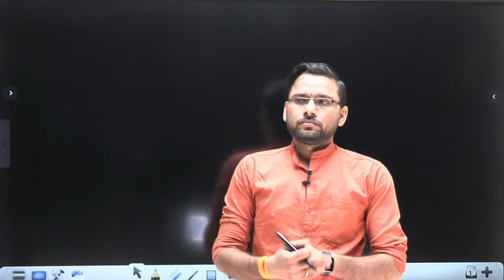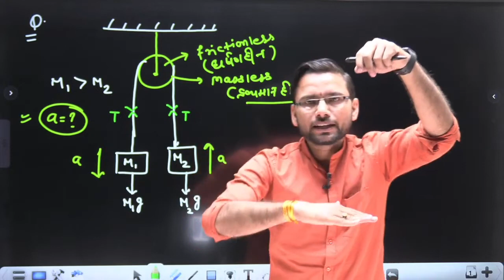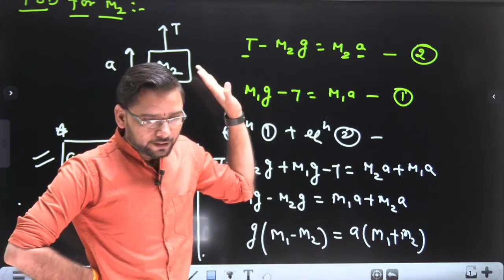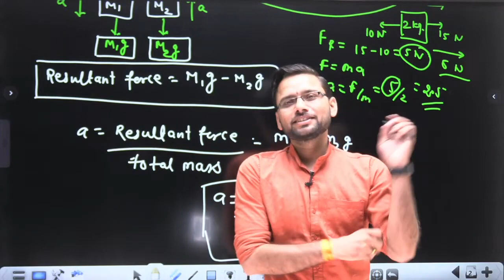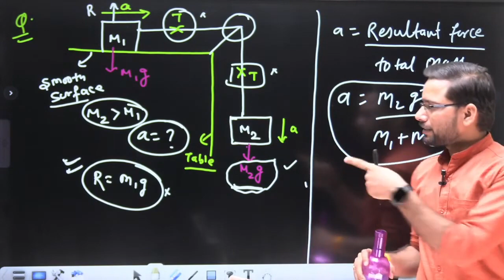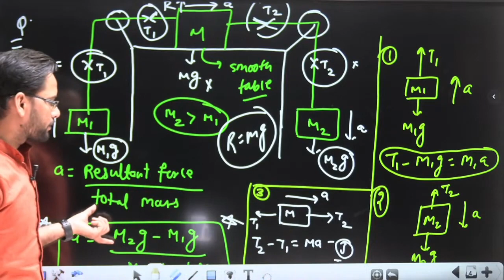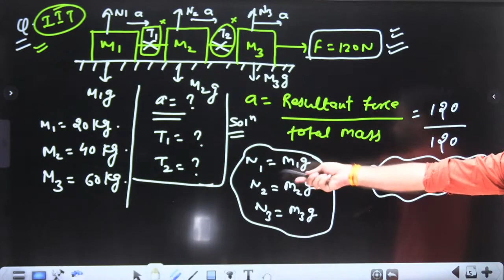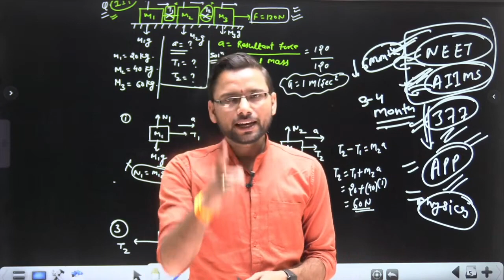phyisics neet 2023 || physics neet classes || deepak sir !!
neet 2023 - आगाज बैच || neet 2023 physics classes || by deepak sir !!
आगाज बैच NEET 2023 { dropper , fresher }   👇 sepcial offer
जो क्लास हो चुकी हैं उन्हें ap देख सकते हो 😊✌️{18 MONTHS VALIDITY}
only
|  हम करेंगे आपके DOCTOR 💊 बनने के सपनों को  सपनों की उड़ान को पूरा यह मौका जिंदगी में दोबारा नहीं मिलने वाला 💥💥💥gs planet classes jaipur 🌟🌟🌟परिवार के साथ।

Chemistry { Nayan sir }
कोर्स लेने पर आपको ये सब फ्री मिलेगा
✅ Recorded classes
✅ Daily 4 hour live classes
✅ HANDWRITTEN NOTES
✅ COMPLETE  PDF
basic mathematics class 11 neet

basic mathematics one shot neet

basic mathematics tricks for neet

basic mathematics tricks and tips

basic mathematics class 11 one shot

basic mathematics one shot

basic mathematics neet pyq

basic mathematics class 11

basic mathematics mcq tricks,neet exam 2023

neet crash course,basic mathematics pyq

basic mathematics tricks,neet 2023

neet exam,ummeed 2023,neet ummeed

laws of motion iit jee

law of motion class 11

nlm iit jee full lecture

laws of motion neet tricks

laws of motion neet questions

laws of motion class 11 notes

laws of motion iit jee revision

class 11 physics laws of motion

laws of motion class 11 formulas

newton's laws of motion class 11

newton's laws of motion problems

laws of motion neet crash course

laws of motion iit jee questions

newtons laws of motion,newton's laws of motion

 Jai hind 🎉🎉